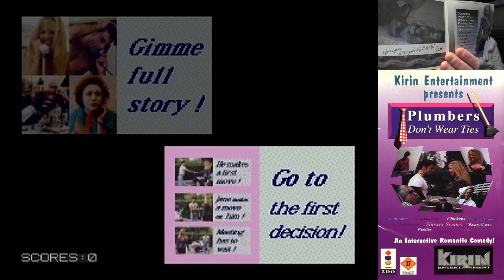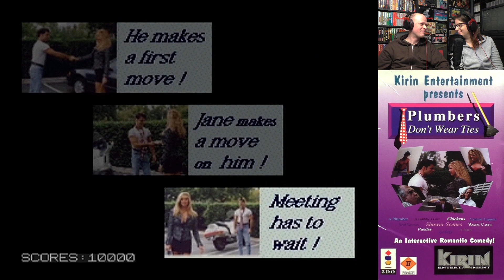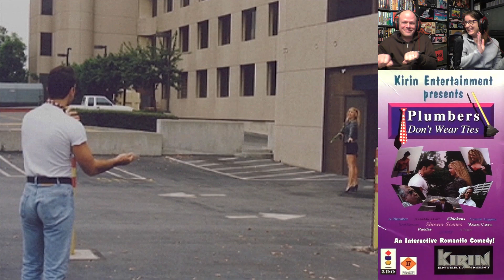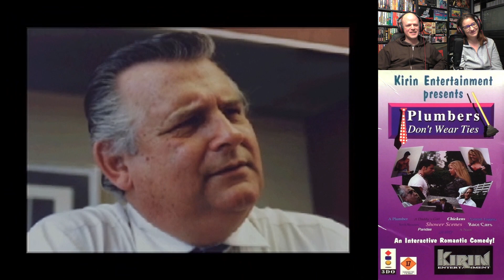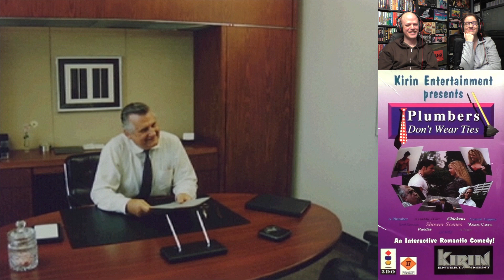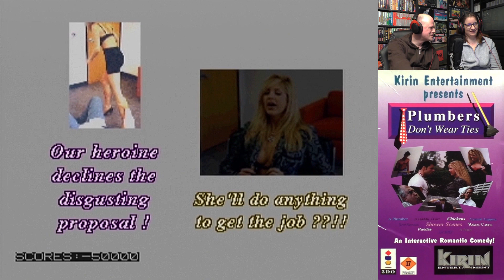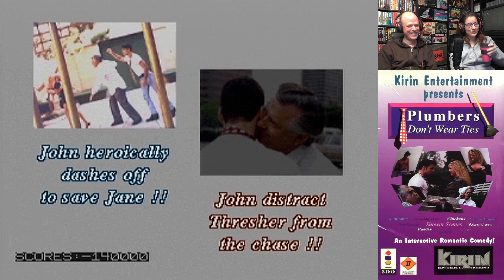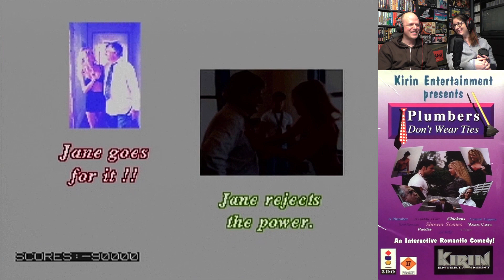Plumbers Don't Wear Ties (3DO) "Schau ma mal" Quickie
Viel Spass!